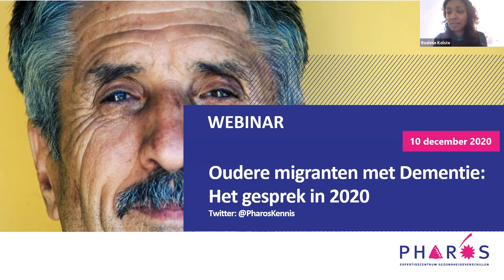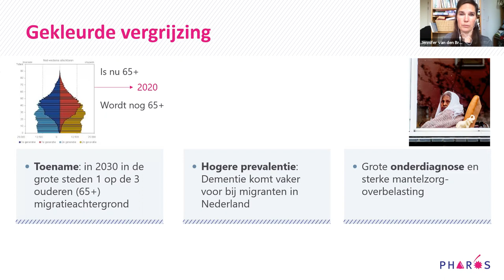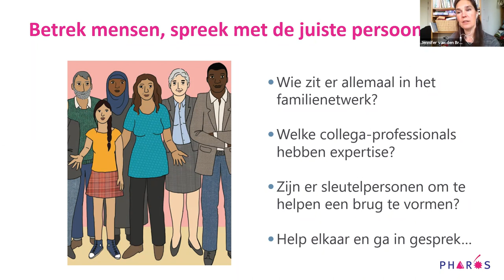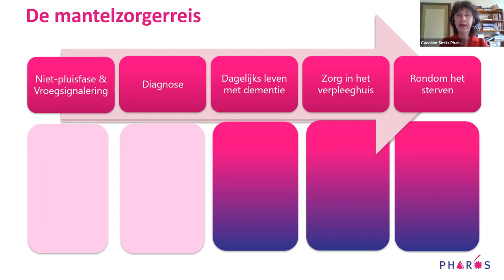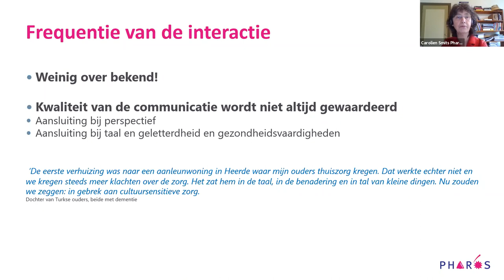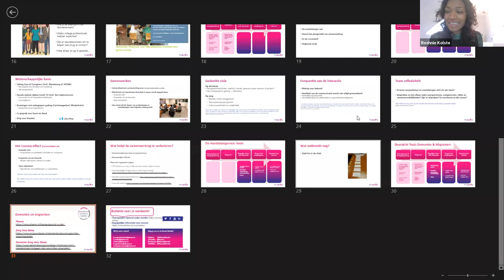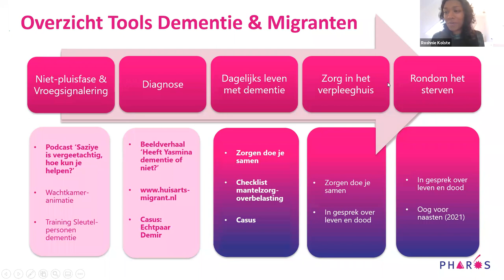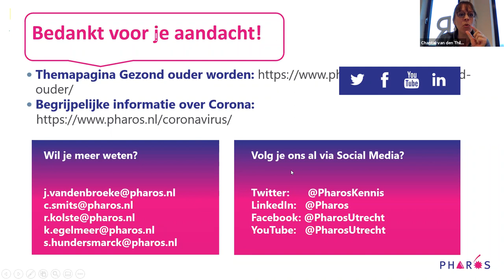Oudere migranten met dementie: het gesprek in 2020 | Pharos, expertisecentrum gezondheidsverschillen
Oudere migranten met dementie: het gesprek in 2020.

Werk je in het dementieveld en wil je meer weten over migranten en dementie? Ben je benieuwd naar actuele handvatten en tools van Pharos ter ondersteuning van oudere migranten en hun mantelzorgers - vooral nu tijdens corona? Onze experts Carolien Smits, Jennifer van den Broeke en Roshnie Kolste vertellen je tijdens deze webinar meer over vroegsignalering, diagnostiek en mantelzorg voor oudere migranten met dementie.

Meer weten? Ga dan naar